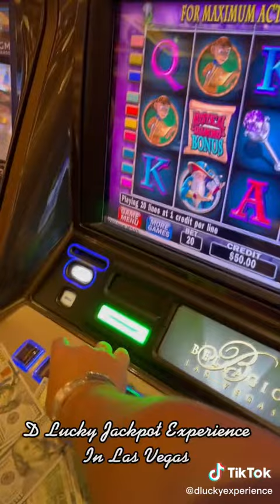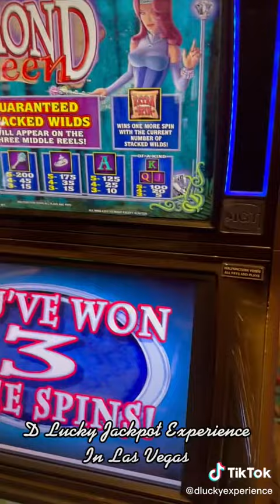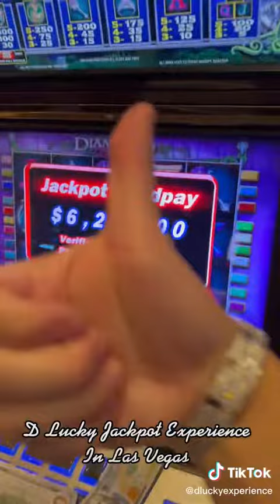Big Win in Casino Look This Crazy Win!!!